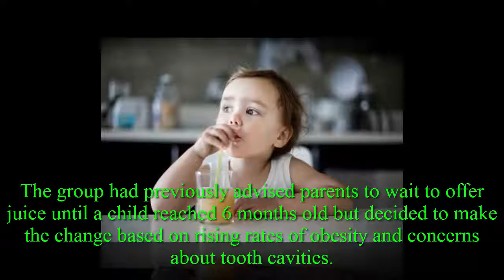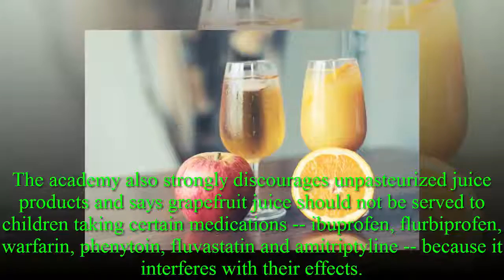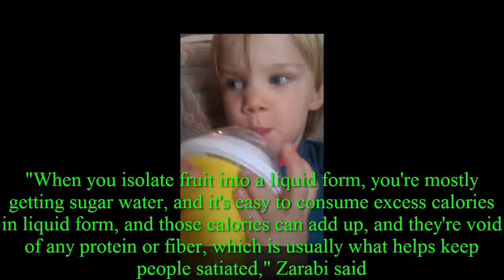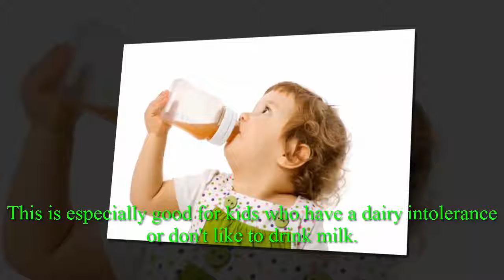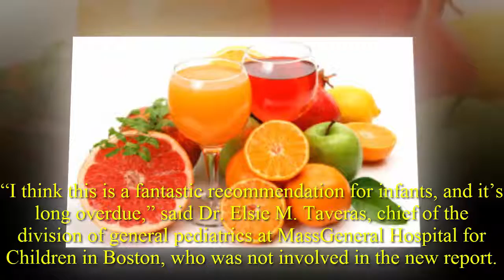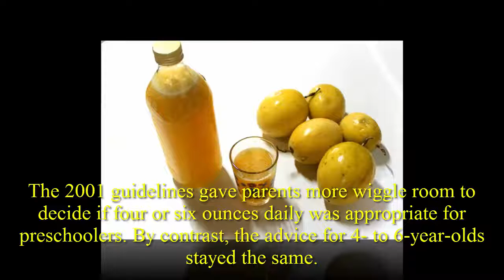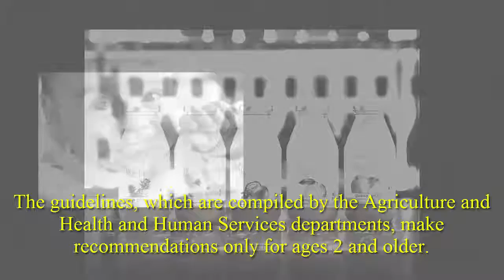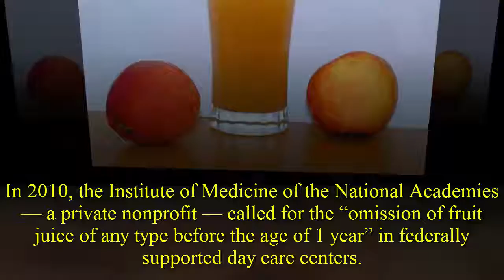Health puplic: Pediatricians Say No Fruit Juice in Child’s First Year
Health puplic: Pediatricians Say No Fruit Juice in Child’s First Year. Parents should take note that breast milk or infant formula is sufficient for infants and children should not be offered fruit juice, which lacks dietary fiber and may contribute to excessive weight gain, at all in the first year, according to experts.
Fruit juice offers no nutritional benefit to children under age 1 and should not be included in their diet, according to a new policy statement issued by the American